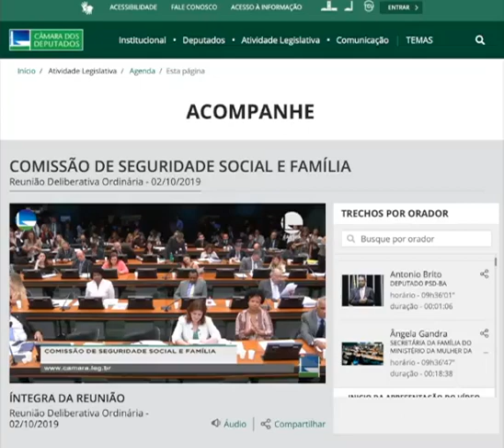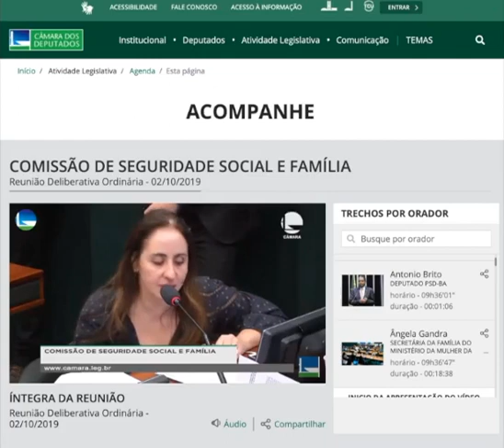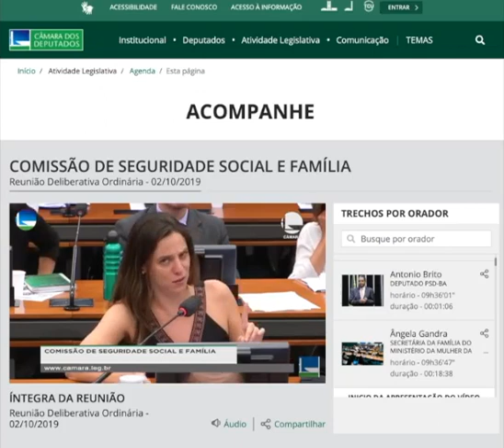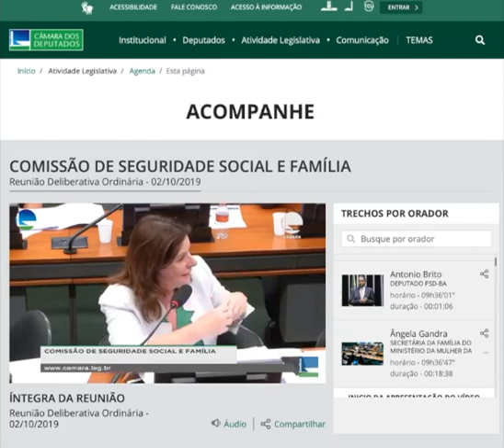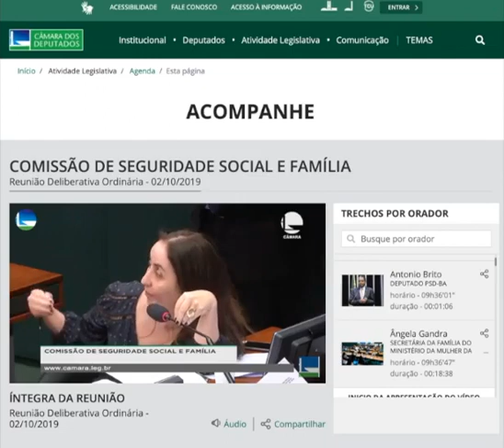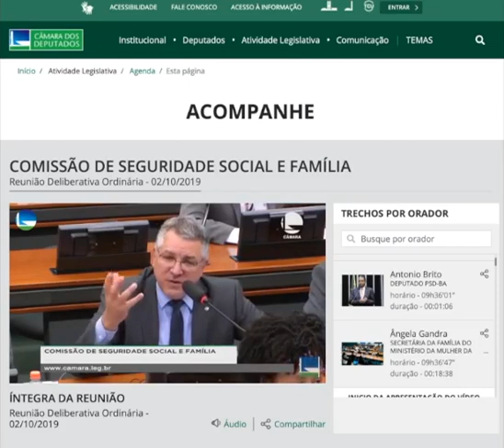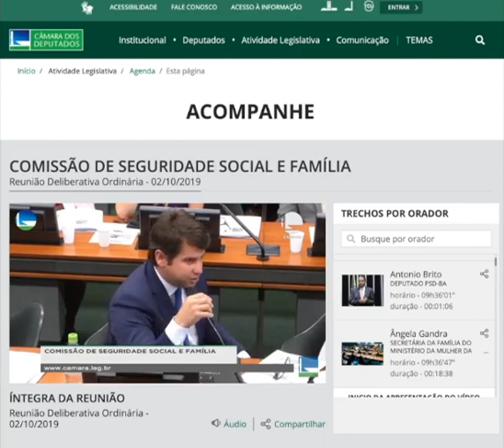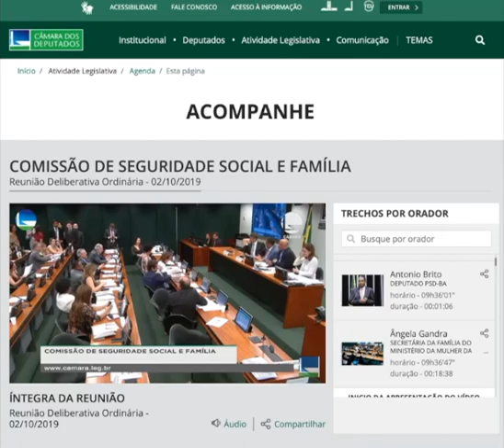PL 7816 Saboaria Artesanal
Camara dos Deputados, Comissão de Seguridade Social e Família - Reunião Deliberativa Ordinária do dia 02/10/2019.
Conclusão: projeto sofrerá um substitutivo (alteração) ou nova PL para englobar regulamentos necessários